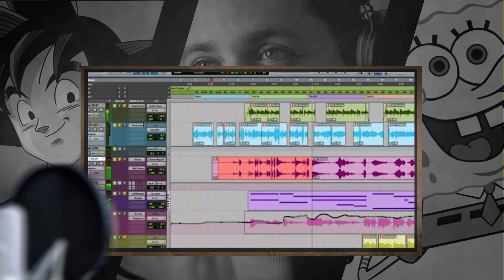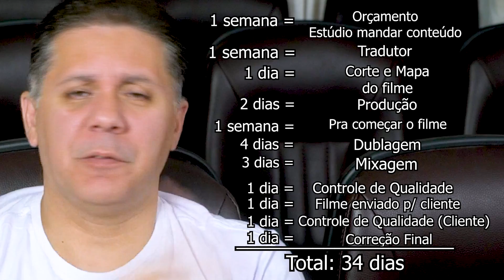QUANTO TEMPO DEMORA PARA DUBLAR UM FILME?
Você sabe como é o processo de dublagem? É MUITO mais complexo do que você imagina!
Eu explico tudinho aqui nesse vídeo!

QUEM É O WENDEL BEZERRA?
Eu sou dublador, Locutor, Palestrante, Ator, Diretor de Dublagem, Youtuber, Escritor, dono do estúdio de dublagem UniDub e pai de 3 filhos, ou seja, um geminiano work-a-holic que não para de criar, produzir e influenciar pessoas, no intuito de levar conhecimento, diversão e incentivo às pessoas de todas as tribos, idades e perfis. Bob Esponja, Goku, Cake Boss, Bear Grylls, Ryan Gosling, Edward Norton, Kevin Hart, Ryan Phillip, Ashton Kutcher e Robert Pattinson são alguns nomes que já ganharam vida com a minha voz.
Com toda essa bagagem, criei o Treinamento Liberte Sua Voz, onde ensino a usar as ferramentas da dublagem para melhorar a forma que você se expressa e comunica com os outros. E também o curso Segredos da Dublagem, um curso de dublagem online para mostrar o meu ponto de vista do mercado.